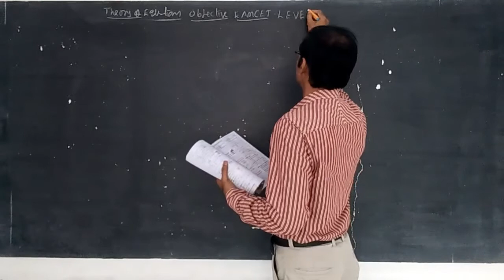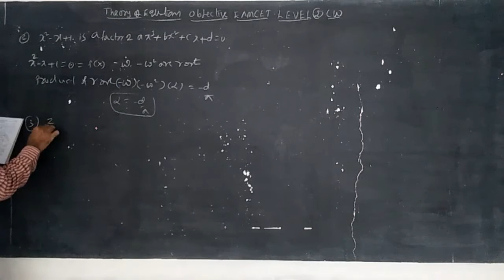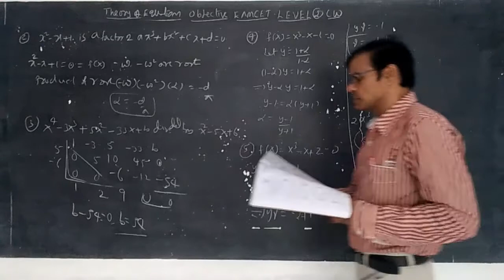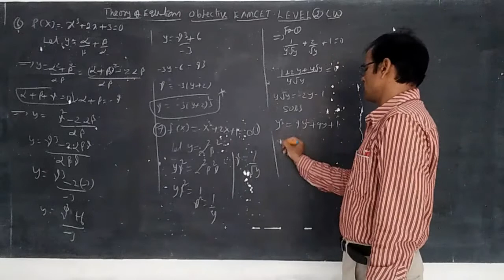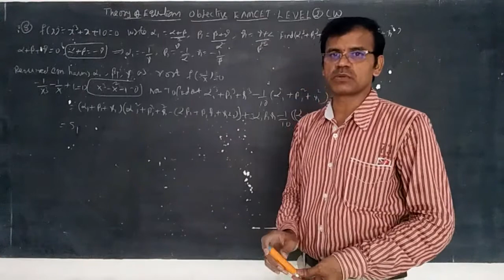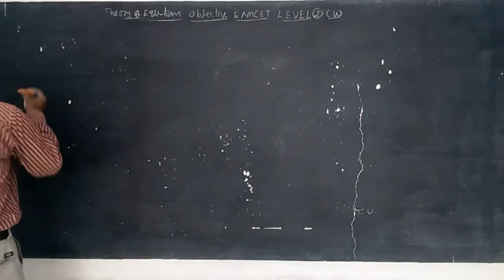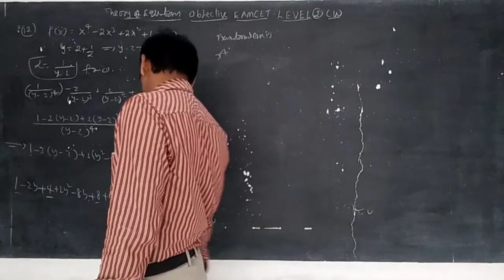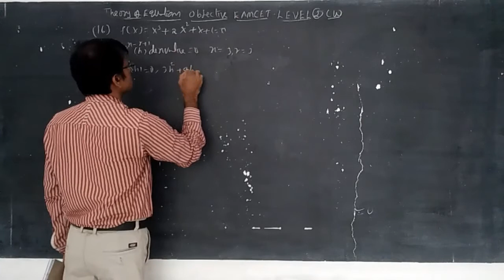Day-26 Sr Inter IIT JEE Mathematics Theory of equations objective Level-II CW 1 sums 0831090545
Day-26 Sr Inter IIT -JEE Mathematics s Theory of  equations  objective Level-II CW 1 to 16 sums 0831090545